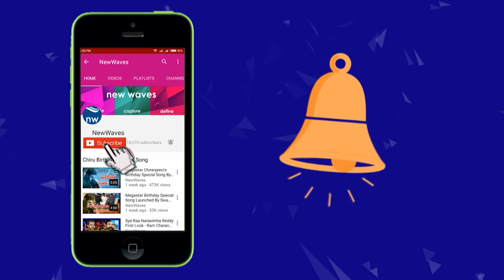ప. గో. జిల్లాలో జనసేన పోరాట యాత్ర | Janasena Porata Yatra | Pawan Kalyan New Waves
janasena chief power star pawan kalyan to start his porata yatra in west godavari.